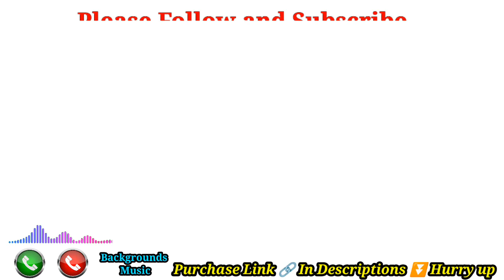Women's Stretchable Printed Maxi Dress with Face Mask🧐👗👍 || Demo And Review video😘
CUPIDVIBE Women's Stretchable Printed Maxi Dress with Face Mask

Purchase 🔗 Links 👍👇

You See in this Video . A Best Product Review and Stylish Demo any Product see you on Video.
when you like that Products , and Purchase this Product , Then I given in Discription a Link You buy Any Product by links.

In this video You see Product Review and Demo of Features 🙏

How to Purchase Online
How To shopping Online
How to sell on Amozone
How to Shoping online now
How To Purchase online now
How to Purchase on Amozone
How To Purchase on Flipkart
How to Purchase electric Product online
How Sell on Amozone
How To Sell On Flipkart
How To buy Online
How To Buy On Amazon
How To Buy On Flipkart
How To make Acount on Amozone
How To make Acount on Flipkart
How to Shoping online Today
How To Shoping Amozone today
How to Purchase Clothes online
How to Purchase Shoose online
How To Purchase Online Lady Garments
How To Purchase Online Man Garments
How To Shop Online
How To Shop Online on Amozone
How To shope Online On flipcarts